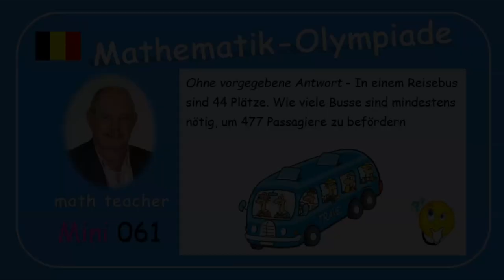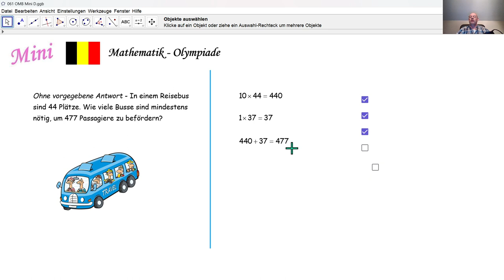Mathematik-Olympiade 2024 Mini 061